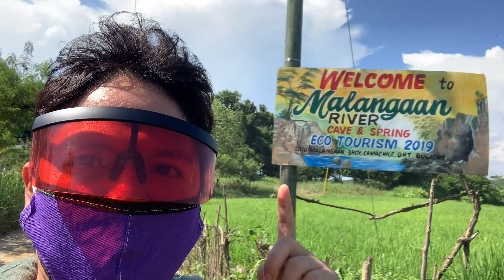MALANGAAN SPRING and CAVES | Bulacan